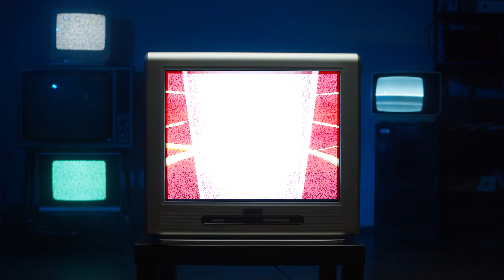A*seface Doesn't Like Kids | Fable TLC Evil Only [23]